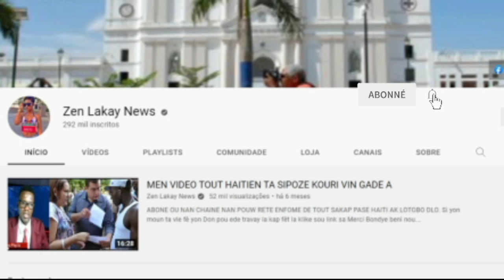Bon Nouvel La polis netwaye Latibonit jodia yo arete anpil bandi danjere ann gade